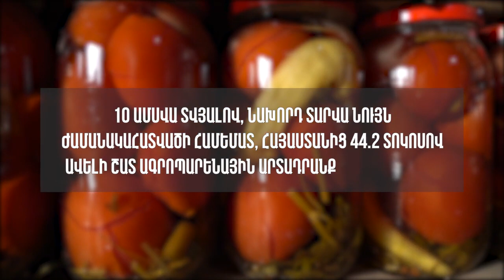Գյուղատնտեսական հումքի մթերումների նպատակով տրամադրվող վարկերի սուբսիդավորման ծրագիր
Գյուղատնտեսական հումքի մթերումների (գնումների) նպատակով ոլորտին տրամադրվող վարկերի տոկոսադրույքների սուբսիդավորման ծրագրի հիմնական նպատակը հանրապետության տարածքում գործող գյուղատնտեսական հումք մթերող իրավաբանական անձանց և անհատ ձեռնարկատերերին տրամադրվող նպատակային վարկերի տոկոսադրույքի սուբսիդավորման միջոցով վարկավորման մատչելիության մակարդակի բարձրացումն է: Ծրագրով տոկոսադրույքների սուբսիդավորմամբ վարկերի նպատակները դասակարգվում են ըստ հետևյալ ուղղությունների`

- պտուղբանջարեղենի գնումներ.
- խաղողի գնումներ.
- կաթի գնումներ.
- սպանդանոցների կողմից գյուղատնտեսական կենդանիների գնումներ
- շինշիլայի գնումներ։